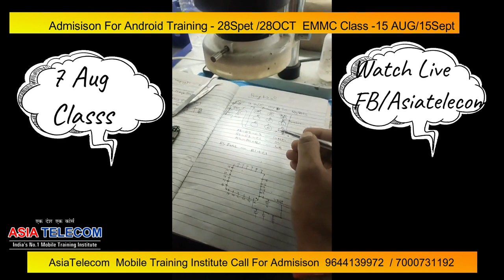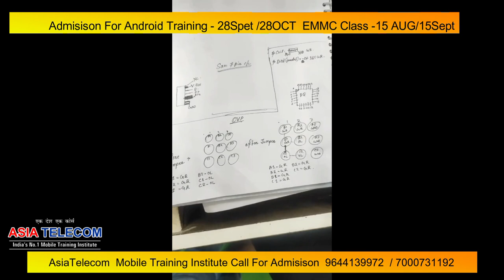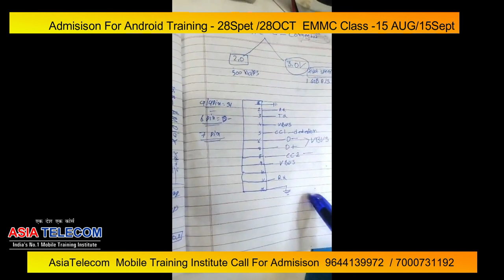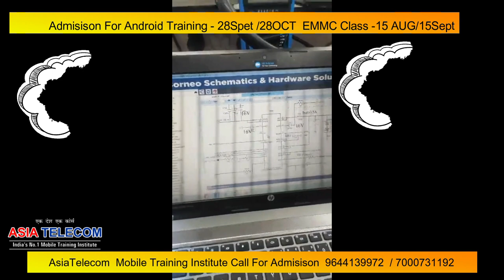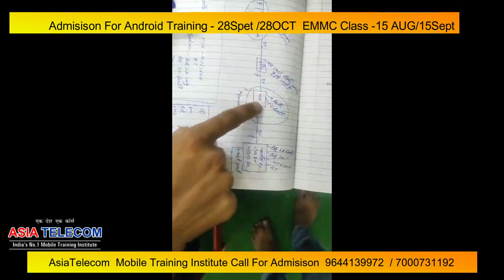July Batch Charging Section Experience, Good News - Double Dekker CPU Board Free + Nand Programing